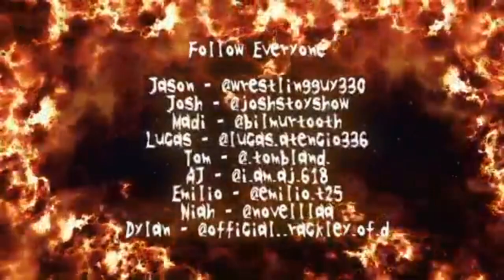MOSHCAST ALBUM REVIEW: Motionless In White "Reincarnate"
Welcome to the Loudest Podcast in all of music

Today we’re reviewing "Reincarnate” by Motionless In White

Follow the MoshCast on Instagram: @themoshcast

Follow the MoshCast on Twitter: @Mosh_Cast

Follow everyone on the podcast!
Jason-@wrestlingguy330
Josh-@joshstoyshow
Niah-@novelllaa
AJ-@i_am_aj_618
Madi-@bilmurtooth
Dylan-@dylan_rackley
Tom-@_tombland_
Emilio-@emilio_t25

Go follow Motionless In White on Instagram: @miwband
Go follow Motionless In White on Twitter: @MIWband

You Are In For A Mosh!